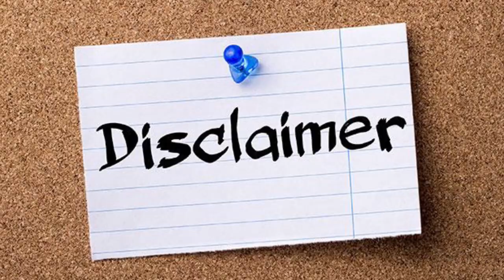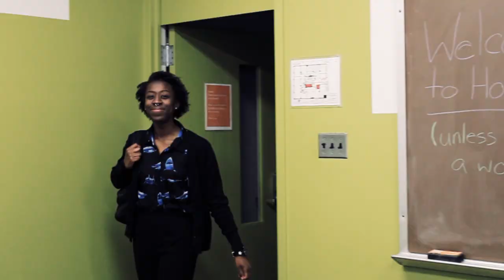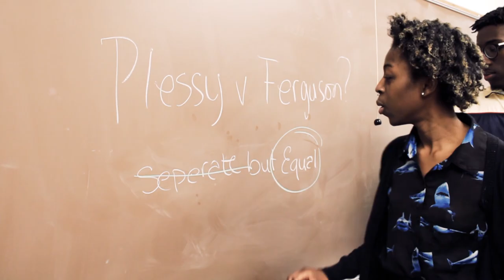Drunk LGBT History - Pauli Murray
Pauli Murray was a poet, writer, activist, labor organizer, legal theorist, Episcopal priest, and a crucial component in the Brown v. Board of Education case of the 1950s (even if she was never in the courtroom for the hearings). Listen to Jumoke Taiwo document the life and times of Pauli Murray, a true ICON!